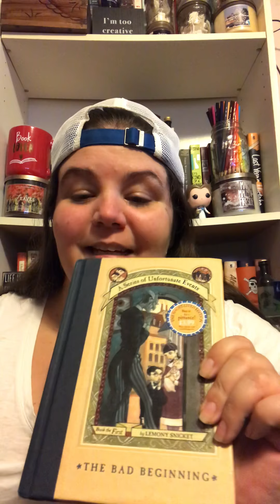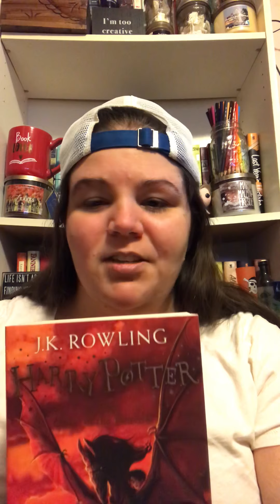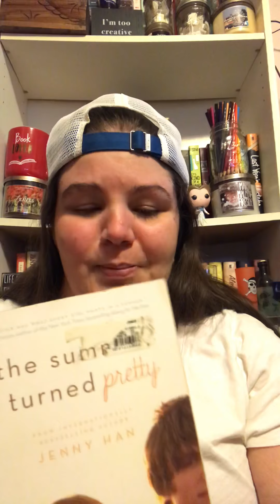Halloweentown Book Tag!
Books mentioned:
1. Percy Jackson and the Lightning Thief by Rick Riordan
2. The Witches by Roald Dahl
3. Harry Pottwr and the Philosopher’s Stone by J.K. Rowling
4. Harry Potter and the Order of the Phoenix by J.K. Rowling
5. The Perks of Being a Wallflower by Stephen Chbosky
6. The Summer I Turbed Pretty by Jenny Han
7. Kissed by An Angel by Elizabeth Chandler
8. Madeline’s Treasury book by Ludwig Bemelmans